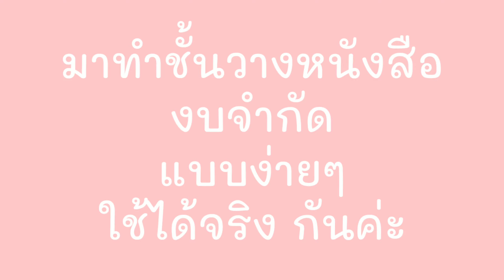หาซื้อไม้ มาทำชั้นเองแบบง่ายๆ I DIY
สวัสดีค่ะ ช่วงนี้ใครว่างๆ
หาอะไรทำ ลองมาดูไอเดียจัดห้อง
ทำชั้นไม้เอง ที่ต้นทุนต่ำมากๆ
และได้เฟอนิเจอร์ที่เราถูกใจแน่นอนค่ะ

ร้านอนุชิตค้าไม้พาเลท
(และไม่ได้เป็นสปอนเซอร์ให้แม่ด้วยจ้า555)

และไปถูกใจเพจ เพื่อพูดคุยกันได้นะคะ